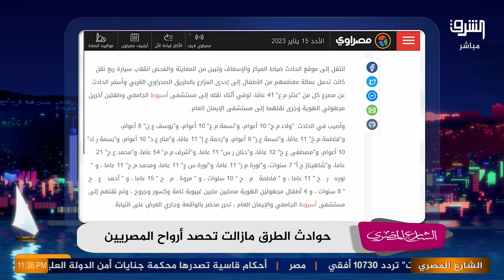رغم المليارات .. الشارع المصري يكشف السبب الحقيقي لحادث طريق أسيوط